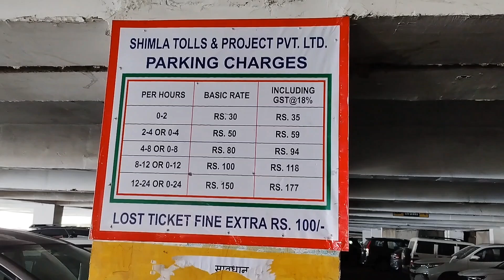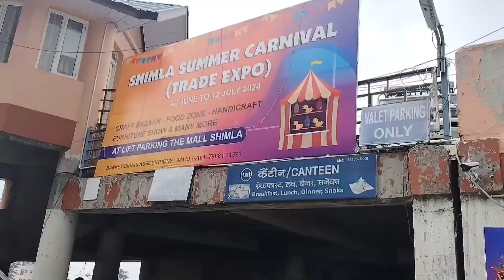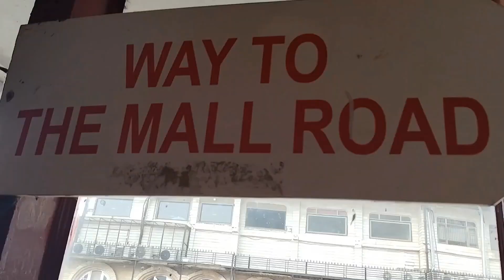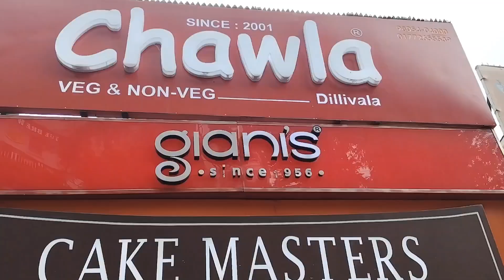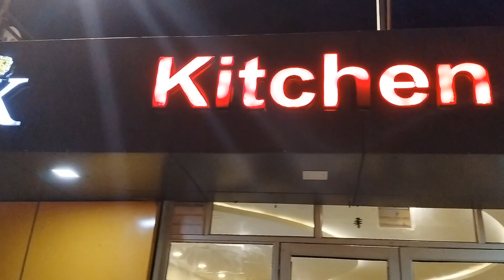Unplanned Trip-Chandigarh to Shimla